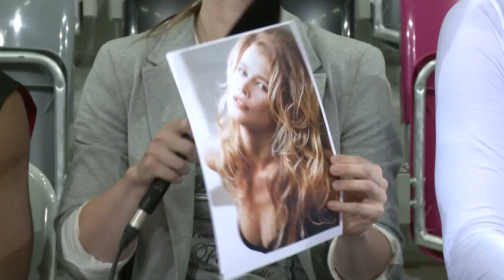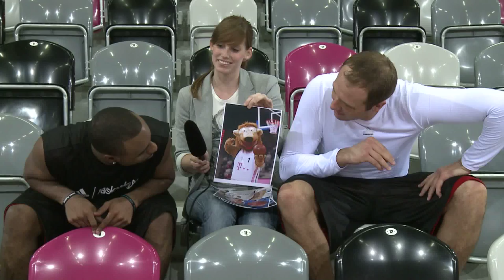Frischfleisch: Nic Wise & Jacob Jaacks im Interview